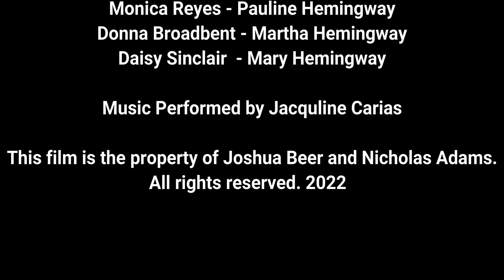The Mrs. Hemingways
Forget “Barbie”. Forget “Oppenheimer”. The biggest movie of 2023 is about to drop … maybe that’s a slight exaggeration, but aim high, right?
It was such an extraordinary experience to make “The Mrs. Hemingways” short film last year with the amazing cast  And now we are finally ready to launch the movie into the stratosphere!
Thank you again to the cast and crew that brought this project to fruition. And this is just the start!

Written and Directed By Joshua Beer
Produced and Edited By Nicholas Adams

Starring
Steven McAnally - Ernest Hemingway
Danielle Sammons - Hadley Hemingway
Monica Reyes - Pauline Hemingway
Donna Broadbent - Martha Hemingway
Daisy Sinclair  - Mary Hemingway

Music Performed by Jacquline Carias

This film is the property of Joshua Beer and Nicholas Adams.